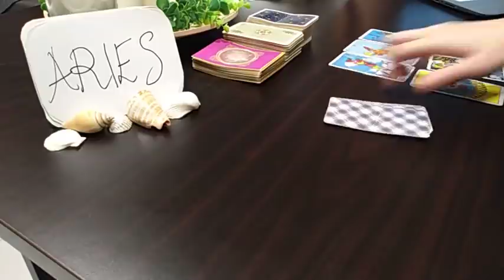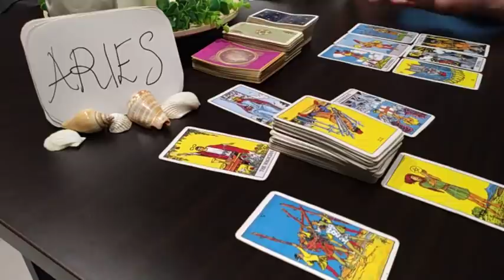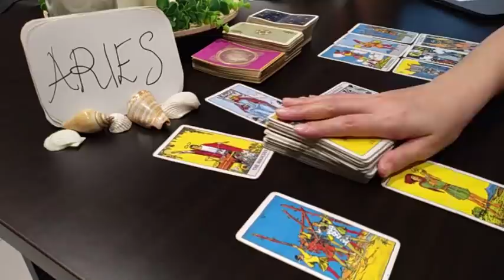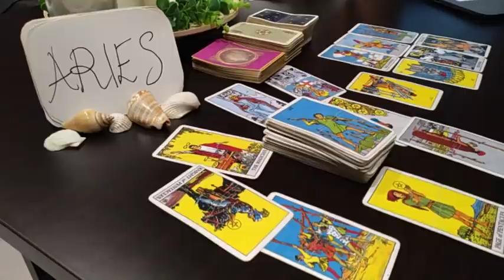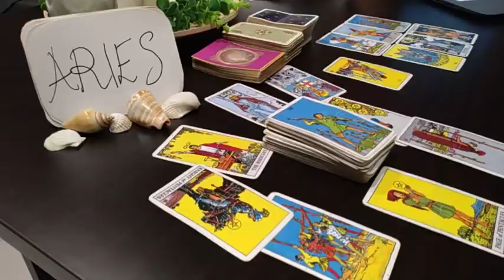ARIES ❤️ THEY EITHER CHEATED ON 3RD PARTY OR IT'S BAD KARMA ❤️ JANUARY 2021 TODAY LOVE TAROT GUIDE